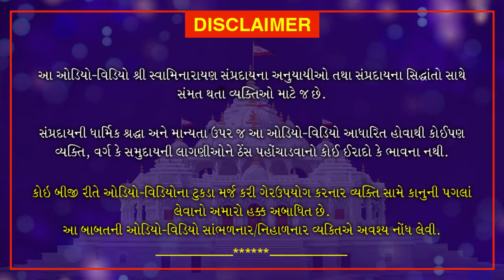Nishkulanand Kavya | Manganjan Part 44 | નિષ્કુળાનંદ કાવ્ય - મનગંજન ગ્રંથ ભાગ 44 | June 29, 2020